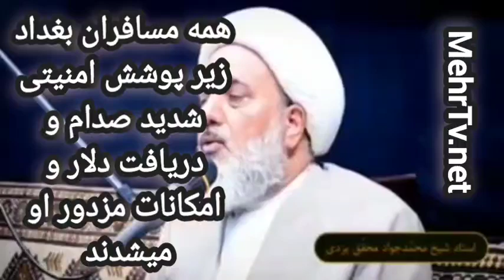video saddam hameh ra mikharid